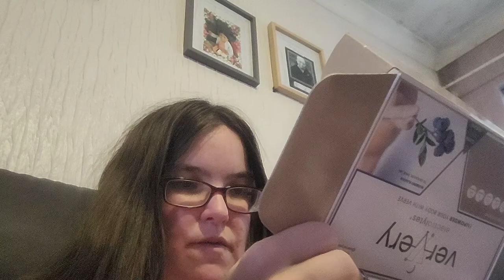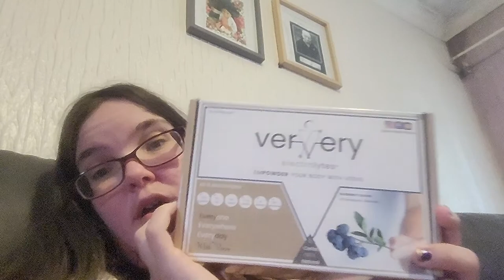my video on the ververy electrolytes stick packs I love them they change my life